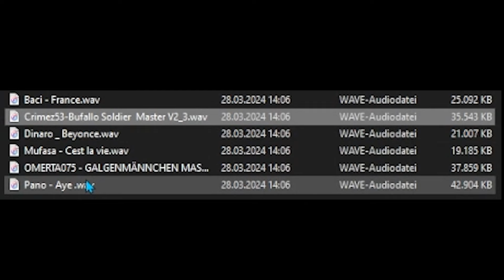ICON 6 LEAKS der NEUEN SONGS 🔥 EMRE zeigt ICON 6 PREVIEW EP. 2 😱 (Baci / Pano / Omerta075)